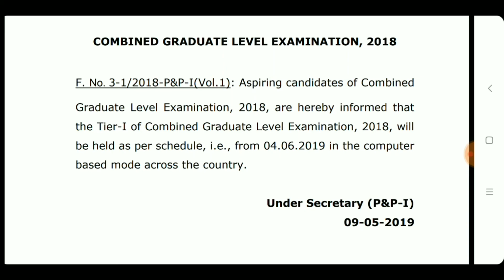GOOD NEWS!!! SSC CGL 2018 EXAMINATION DATE DECLARED/OUT IN HINDI BY GRB SOLUTIONS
Examination dates declared on 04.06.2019